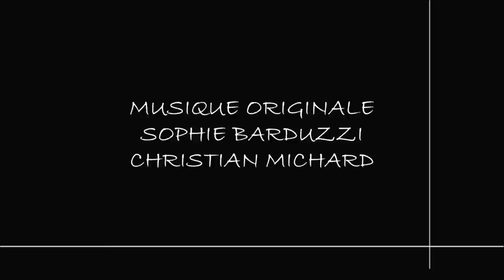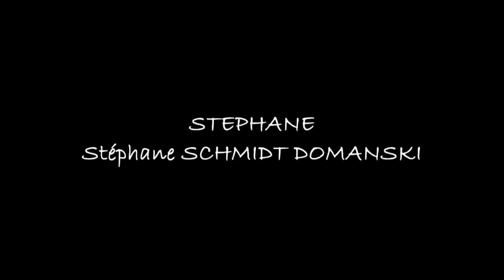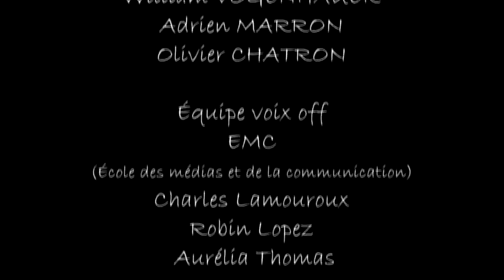A l'intérieur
Pitch : L'errance d'Alexis, employé de bureau, hanté par la disparition subite de Natacha. Il s'interroge, les réponses qui vont lui venir risquent de le bousculer...

Extrait de l'intention : Questionnement sur le deuil, et ce qu'il en sort...

avec

Monteur - Damien LABBÉ,

Mixage Son - Adrien MARRON / Olivier CHATRON / William VOGENHAUER

Caméra - Vincent TOUBELLE,

Ingénieur Son - Nassim EL MOUNABBIH

- Christian MICHARD (les autres musiques)